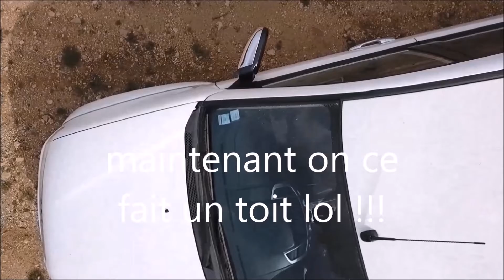premier vol du mavic pro platinum